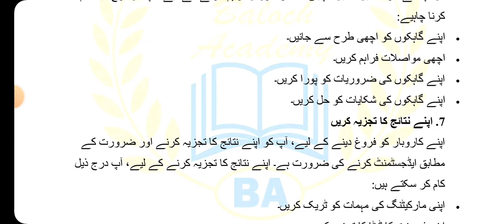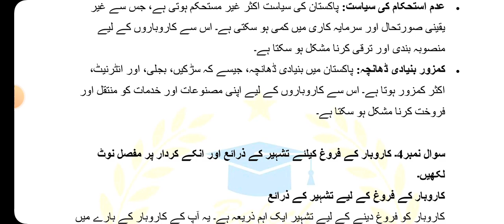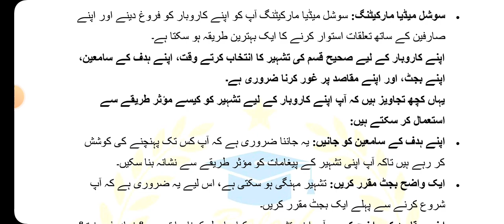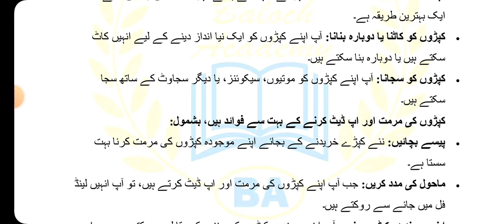AIOU Code 200 Solved Assignment No 3 Spring 2024 | Baloch Academy